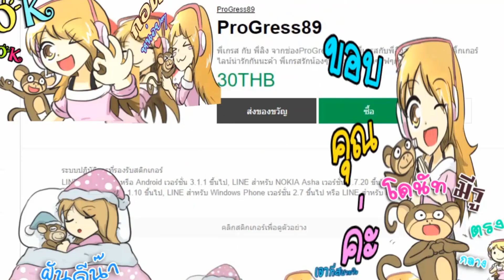Minecraft⛏ : สร้างบ้าน ⚒ คุณหอมแดง🧅🔴 ll Minato Aqua ll : Vtuber Builds :